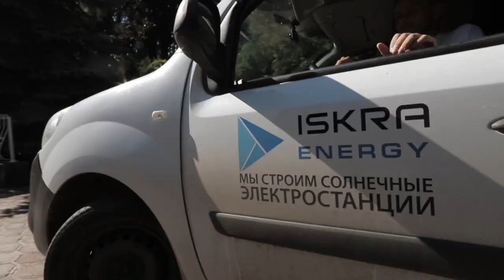Монтаж гібридної сонячної електростанції для Павла Зіброва від Iskra Energy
Павло Зібров довіряє енергоефективність свого будинку лише Iskra Energy!

З гордістю повідомляємо, що черговим доказом нашої бездоганної репутації та довіри від клієнтів стало завершення монтажу сонячної електростанції для народного артиста України Павла Зіброва! 🔥

Як завжди, робота виконана вчасно та якісно, а у Замовника, легенди української естради, залишилися лише приємні спогади та задоволеність результатом! 💪

Не залишайтесь осторонь сучасних енергетичних змін в Україні та світі, телефонуйте і наші фахівці з радістю дадуть відповіді на всі Ваші запитання

00:00 Початок
00:11 Вигоди використання сонячної енергії
00:34 Чому варто вибрати Iskra Energy
00:59 Встановлення сонячних панелей
3:16 Комплектація сонячної електростанції
4:05 Поради від Павла Зіброва